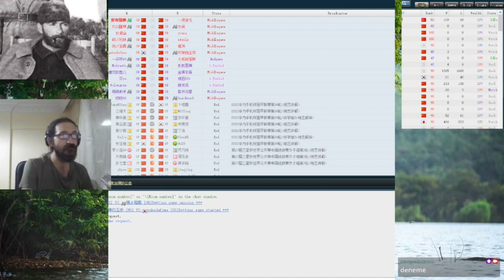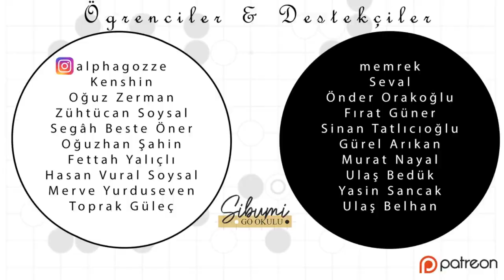Büyük Taarruz | Fox 5 Dan | Şibumigo Canlı Oyun - 182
Fox Go Server'da go oynuyoruz :).